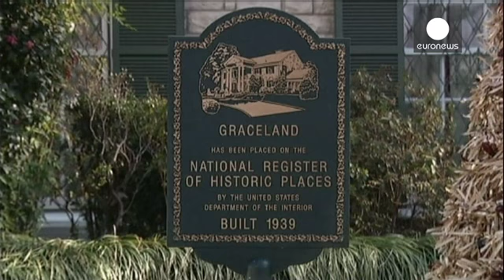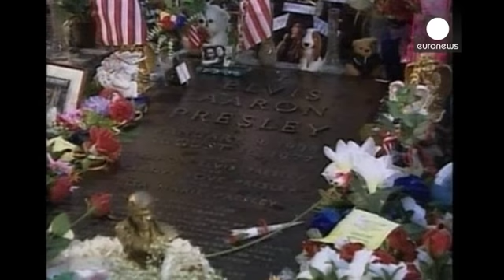80 χρόνια κλείνουν σήμερα από τη γέννηση του Έλβις Πρίσλεϊ - le mag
Σαν σήμερα 8 Ιανουαρίου, γεννήθηκε πριν από 80 χρόνια ο βασιλιάς του ροκ εν ρολ, ο Έλβις Πρίσλεϊ. Ο θρύλος της μουσικής έχει πουλήσει μέχρι σήμερα περισσότερους από ένα δισεκατομμύριο δίσκους παγκοσμίως. Η μουσική του εξακολουθεί να μαγεύει και να επηρεάζει πάρα πολλούς άλλους δημιουργούς, παρόλο ότι έχουν μεσολαβήσει 38 χρόνια, από τον θάνατό του το 1977.

Ο Έλβις ξεκίνησε την μουσική του πορεία το 1954. Το 1956, στα 21 του, ήταν πλέον ένα διεθνές σύμβολο. Η ζωή και ο θάνατός του έχουν συνδεθεί…